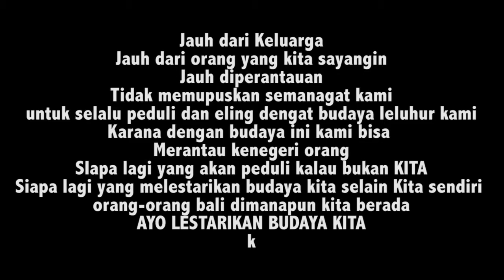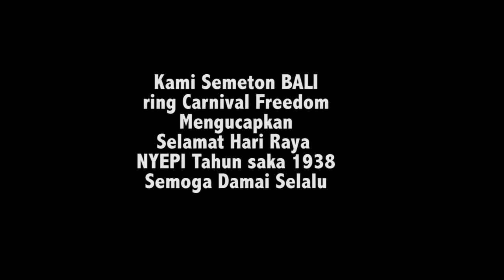Nyepi in Carnival Freedom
Created by kikiSTudio